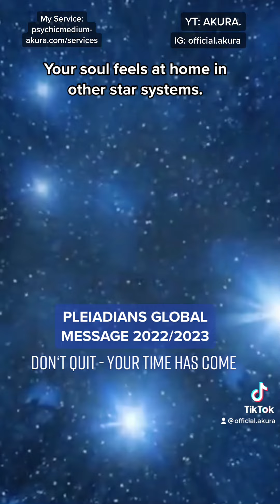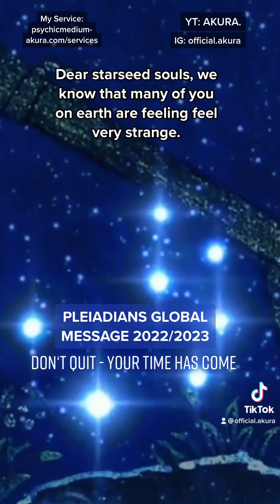PLEIADIANS GLOBAL MESSAGE 2022/2023: THE TIME HAS COME TO UNITE! (Sound Healing)